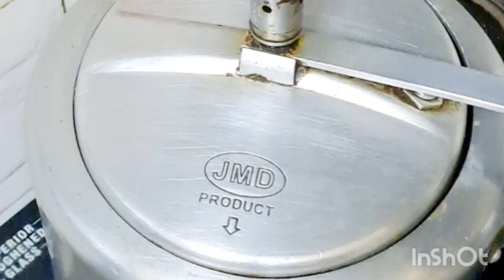Beef Mutton Haleem / mazidar Haleem Recipe